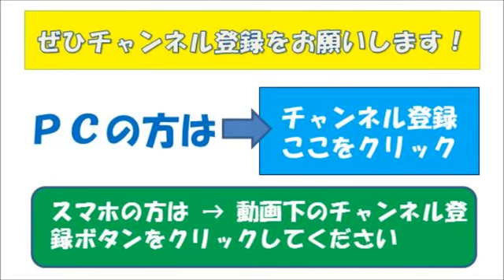【映画】「西遊記はじまりのはじまり」スー・チー主演！三蔵法師は妖怪ハンターだった！？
映画「西遊記 はじまりのはじまり」妖怪ハンター役のスー・チー主演。三蔵法師は妖怪ハンターだった！？その与えられたミッションとは、孫.

三蔵法師が孫悟空、沙悟浄、猪八戒と天竺を目指すおなじみの「西遊記」には、4人が出会うまでの「はじまりのはじまり」の物語があった--。／.

チャウ・シンチーが2013年に発表し、その年の中国映画興行No.1を記録した映画『西遊記～はじまりのはじまり～』。その続編『西遊記2～妖怪の逆.